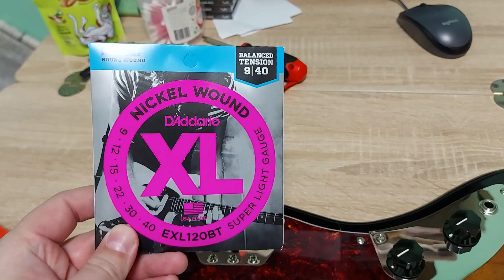Под Чаем: Squier Classic Vibe 70s Jaguar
Третий выпуск под чаем. Упоротый. Как и я. Как и гитара.